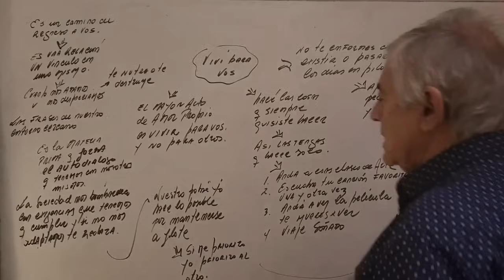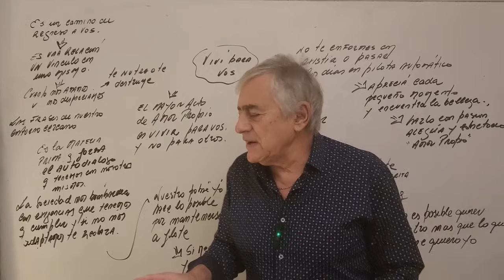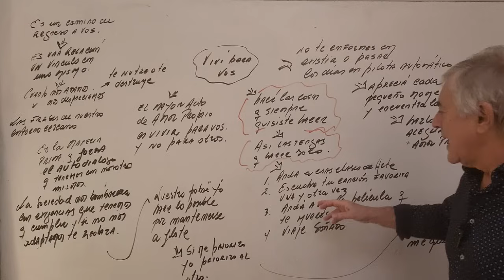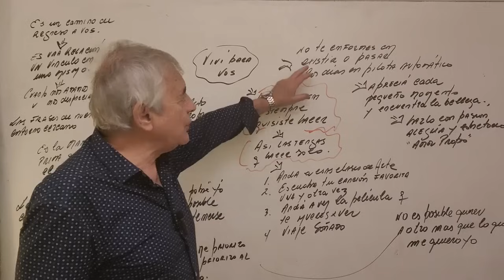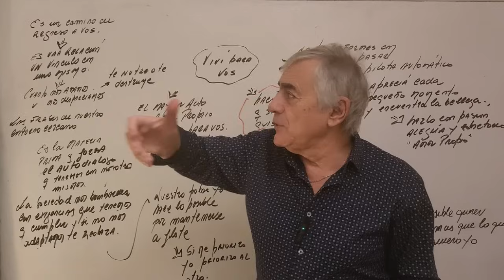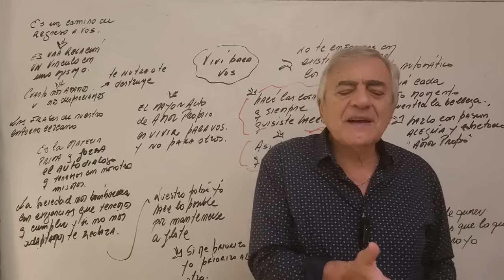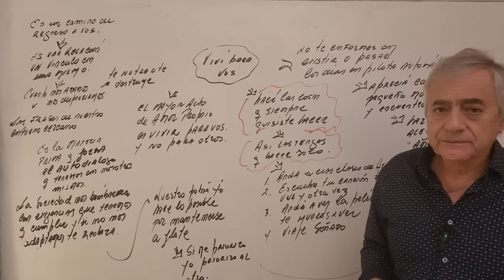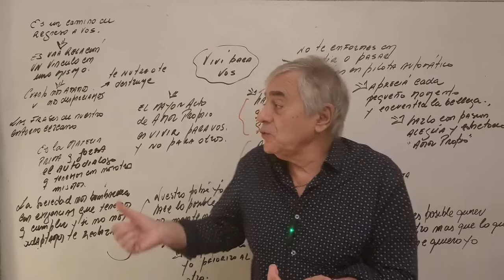VIVIR PARA VOS